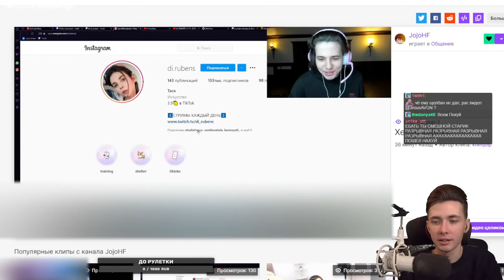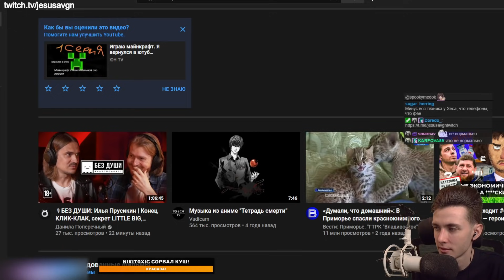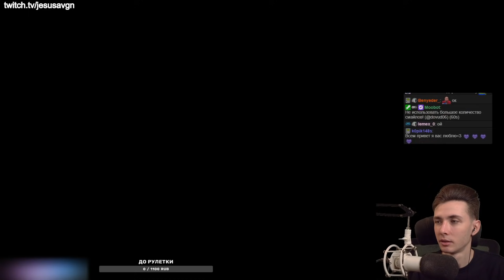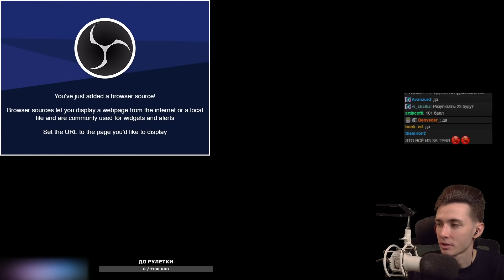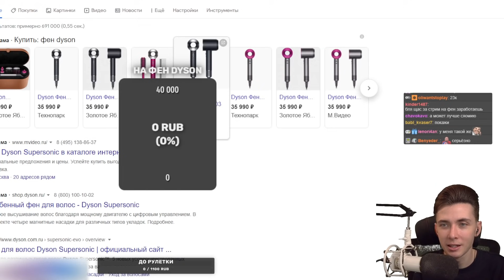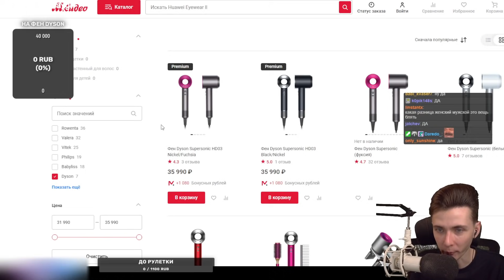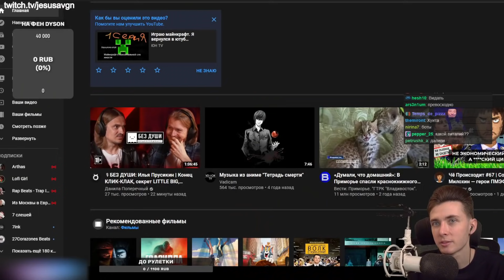ХЕСУС РАССКАЗАЛ О СВОЕМ ПРИСТУПЕ ГНЕВА / ВЫБИРАЕТ НОВЫЙ ФЕН DYSON ЗА 40К